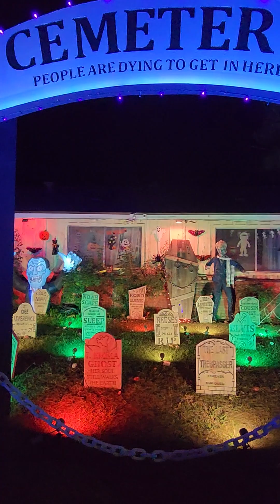January 19, 2024